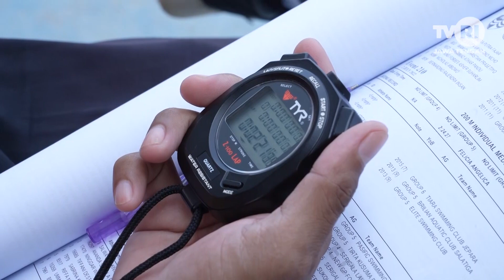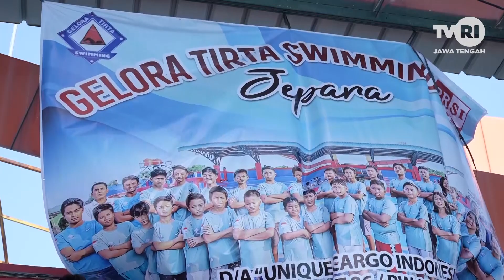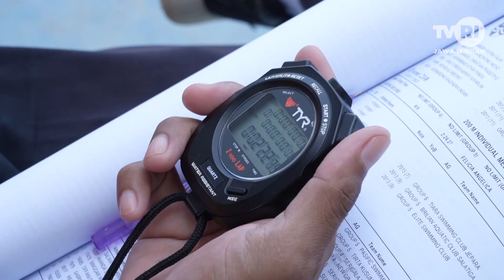Prakualifikasi Renang Porprov Jateng 2023 - SPORT TVRI Jateng edisi 24 Juli 2022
Jelang pesta akbar Pekan Olahraga Provinsi 2023 mendatang, para atlet renang bersiap untuk meraih prestasi terbaik di arena Olympic Pool Jepara.

tvri jateng, porprov jateng 2023, pekan olahraga provinsi, olympic pool jepara, olahraga renang, lomba renang, atlet renang jawa tengah,